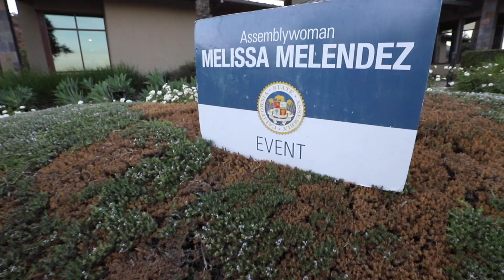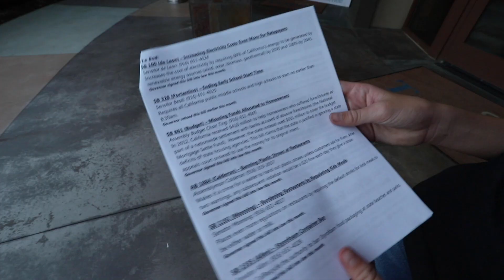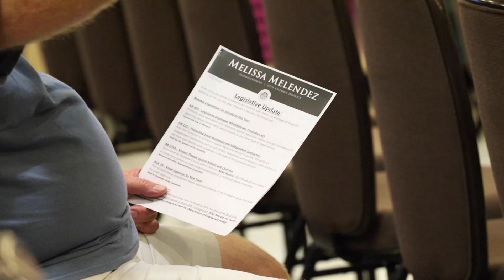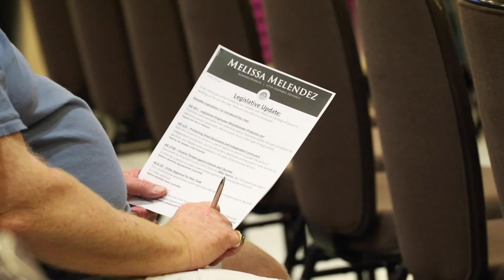Temescal Valley Episode 1 | Melissa Melendez Town Hall | Riverside County Legislative Updates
Melissa Melendez, representative of the 67th Assembly District, held a Town Hall meeting at the Trilogy Golf Sequoia Room to give some legislative updates on California bills and happenings. She regularly holds these meetings throughout the county and I thought it would be a perfect opportunity to document some of the updates and shed some light on the meetings she holds.

From Melissa's page:
Melissa Melendez has represented California’s 67th Assembly District since 2012. After graduating high school, Melissa enlisted in the U.S. Navy where she was sent to the Defense Language Institute in Monterey to study Russian. After becoming fluent in Russian, Melissa became one of the first women approved to fly aboard EP-3 reconnaissance aircraft overseas, conducting reconnaissance and intelligence gathering operations. She has served her country for ten years in the Navy, during the Cold War, Operation Desert Shield and Desert Storm. Melissa has her Bachelor’s degree in History and Political Studies and a Master’s degree in Business Administration. After leaving the Navy, Melissa started her own small business providing transcription services to high-level Pentagon officials. She lives in Lake Elsinore with her husband Nico, also a Navy veteran, and their five children.

If you have a topic we should cover, please let us know.